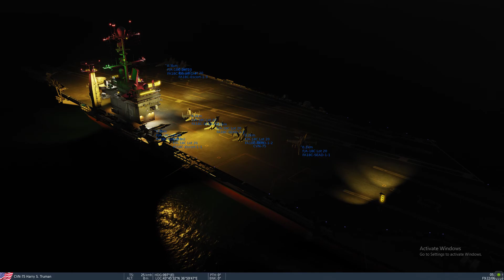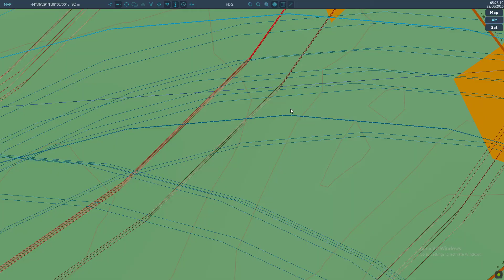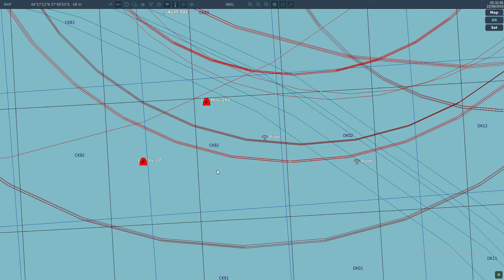DCS World - Battle of Novorossiysk & Gelendzhik 02 - Record 01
Start: 05h20 June 22th 2016
Black Sea - Caucasus map

Core i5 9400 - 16 Gb Ram - VGA 1660S